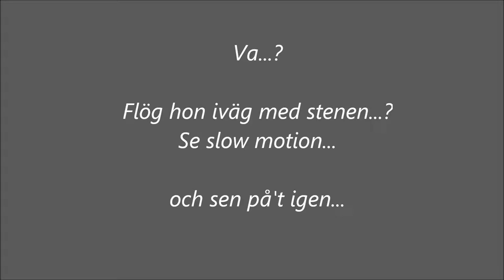Flitig som ett bi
Minst två sandbin i bobyggnadstagen mellan plattorna. De flyger in med löv och flyger ut med sten. Allt fångat på uteplatsen intill dammen hemma en mycket varm förmiddag i juli 2014. Tyvärr lämnade de projektet dagen efter - trots allt slit...